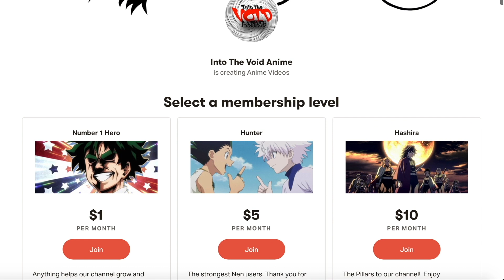Fire Force S2E23 Reaction and Discussion "Firecat"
TAMAKI EPISODE!!  She is tired of being taken care of!  Tamaki has to use everything from her past to push past the trining with the twins.  Her new special form looked great.  Character development for Tamaki was much needed!